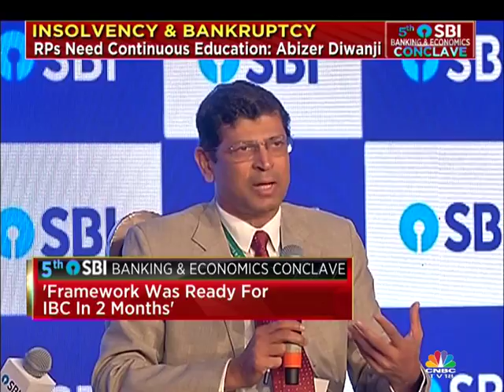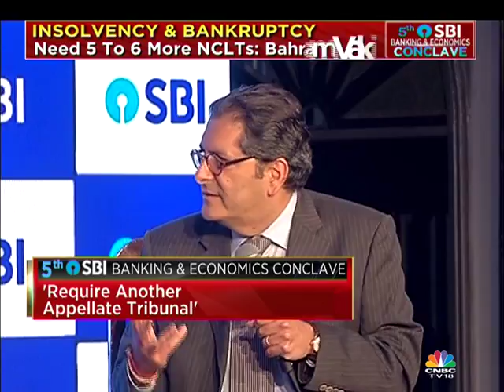SBIConclave: INSOLVENCY & BANKRUPTCY (Part 1)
How has the Insolvency and Bankruptcy Code experience been so far and what is the forward for this law? CNBC-TV18's Latha Venkatesh speaks to MS Sahoo, Chairperson, IBBI, Bahram Vakil, Founding Partner, AZB & Partners, Sumant Batra, Managing Partner, Kesar Dass B & Associates, TN Manoharan, Chairman, Canara Bank and Abizer Diwanji, National Leader-Fin Svcs, EY India to find out.